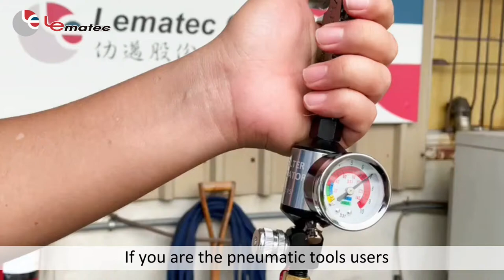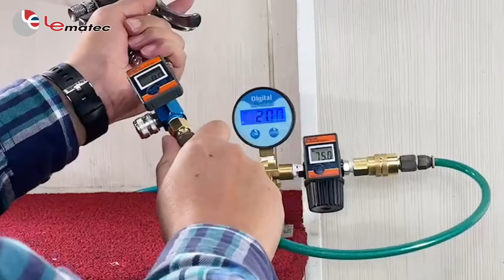What is the difference between airflow regulators and pressure regulators and how to use on tools?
What is the difference between airflow regulators and pressure regulators and how to use Lematec digital air regulators for air tools?

*The air regulator is called an “airflow valve” or “air regulator valve.”
Generally speaking, the structure of the air regulator valve is simple. It is used to control flow and is suitable for the end of the air pressure system. Especially connecting to air tools.
*If you want to adjust the flow/air pressure, you can only adjust it when using.
*If the source of air pressure changes, the value of the regulator will change. It's suitable for the fixed air pressure source.

*What is the difference between airflow regulators and air pressure regulators?

*The Lematec Digital Air Regulator series has a digital gauge that allows you to control the air flow/pressure with the exact value in decimal.
It provides a quick reading of air pressure value which is very suitable for fast-paced work environments.

*This digital air pressure regulator has an automatic shut-off mechanism that turns off after 60 seconds to conserve the battery. It can measure and regulate air pressure in PSI, KPA, and BAR. High accuracy and durability are why famous spray gun companies choose ours. Our Dial air regulator series is also popular in that with metal case and mirror surfaces, different regulator styles suit any location. Airflow or pressure regulator manufacturer/supplier.

*If you want the best air regulator to use with your painting, look no further than our selection. We offer a variety of different products that will suit all needs and budgets. Whether you're looking for an air pressure regulator or something else entirely, we have what you need at great prices. You can also get in touch with us if there is anything specific about these regulators that isn't clear--our team of experts is ready and waiting!

0:00 What is the difference between airflow regulators and pressure regulators
0:13 Setup the air pressure regulator
0:53 Setup the air flow regulator

Head Office：
No., 246-1, Chang Ma Road, Chang Hua, Taiwan, R.O.C